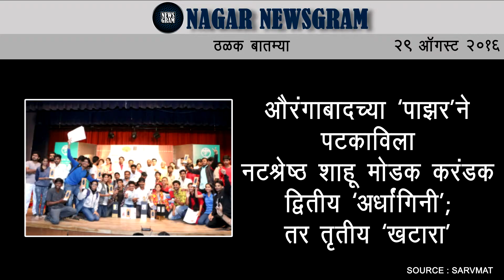Nagar Newsgram | Today's News Headlines | 29 Aug 2016